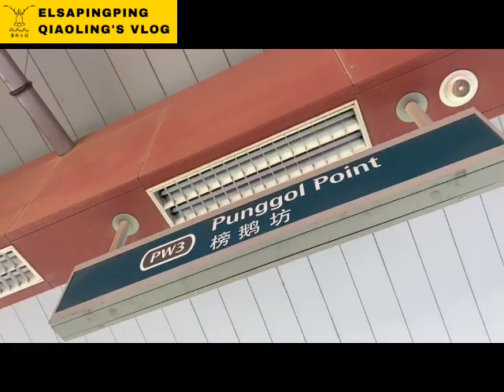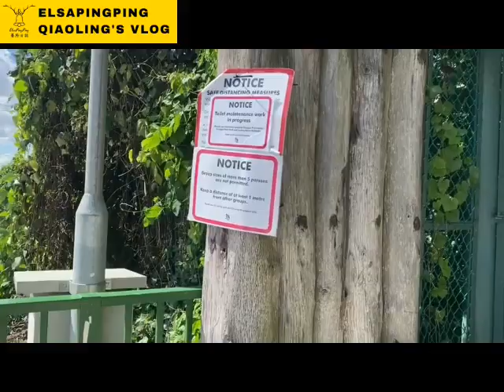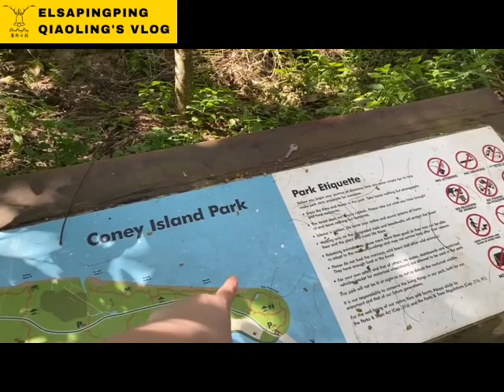Singapore Coney Island Adventure Walking 新加坡實龍崗島(科尼島)探險健走【ElsaPingPing蕎羚日誌】【挑戰穿越新加坡#4】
The total length is 13.7 kilometers, and the distance is about 3 hours, high 109 meters.

實測 iPhone 11 黃昏、夜拍、慢跑功能與穩定性問題